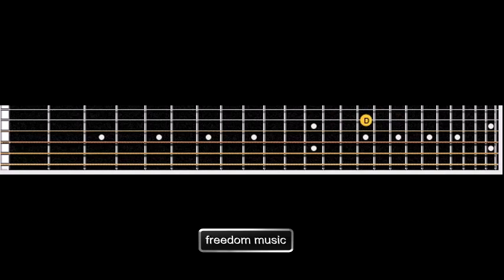Canon rock guitar tab tutorial